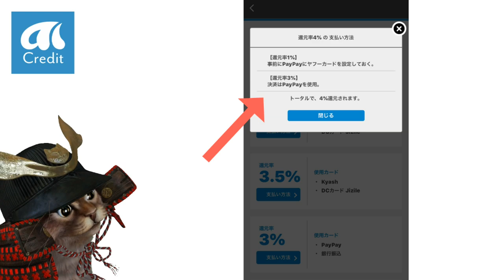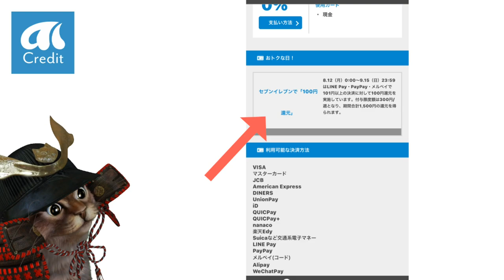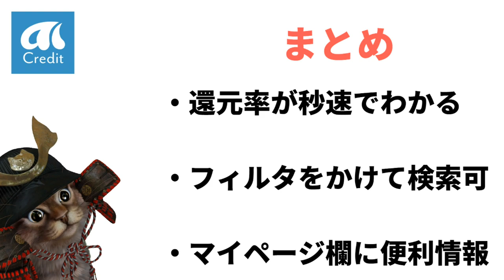キャッシュレス(スマホ決済)な生活には必須アプリ！AI-Credutがとにかく便利すぎる！PayPayやLINEPayなどの還元率がすぐにわかる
使用機材
マイク：Rode NT1A
キャプチャーボード：I-O DATA GV-USB3
オーディオインターフェース：YAMAHA AG03

キャッシュレス スマホ決済 AI-Credut